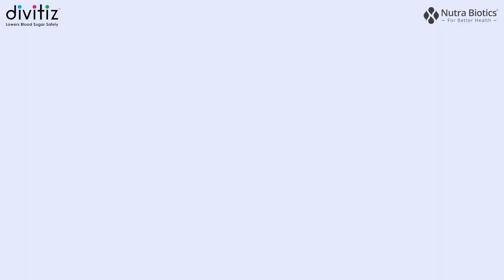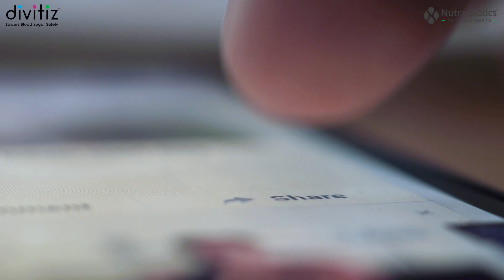DIVITIZ –World’s First Proprietary Vitamin Supplement Which Lowers Blood Sugar Safely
DIVITIZ – World’s First Proprietary Vitamin Supplement which Lowers Blood Sugar Safely & is Marketed & Distributed by Nutra Biotics - For Better Health in India. It is composed of two vitamins and Lipoic Acid formulated in defined ratio to give ideal and synergistic effect. It has got patented Triple Action formula that makes 9 times higher increase in glucose uptake by muscle cells.